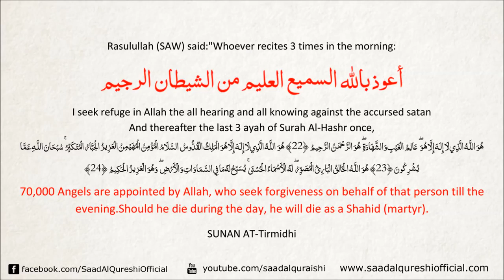The 70000 Angels Pray For You ᴴᴰ Powerful Dua Must Listen Every Day